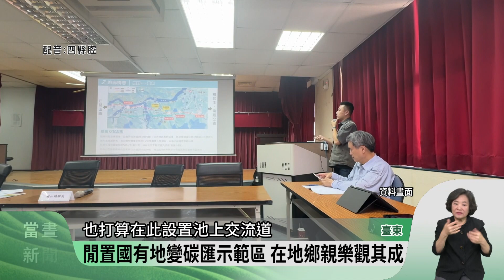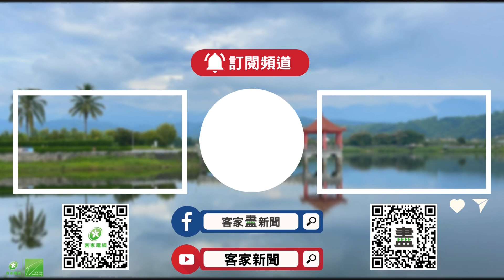國產署標租國有地 打造國內首座碳匯示範區【客家新聞20240426】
因全球淨零排放浪潮，許多和臺灣合作的國際品牌，也都強調淨零碳排，現在為了因應國內企業的，減碳、碳權需求，國有財產署就打算，首度標租宜蘭及臺東池上，共約100公頃的國有閒置土地，讓企業造林種碳權，將是國內首座公有地碳匯示範區。